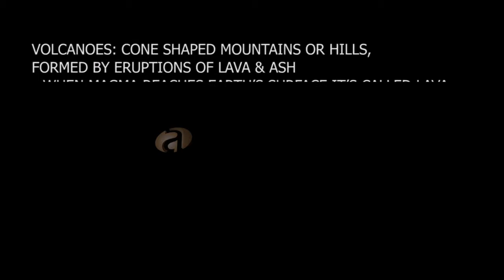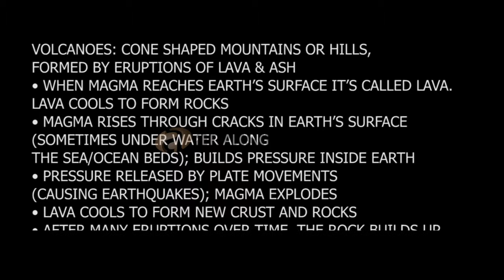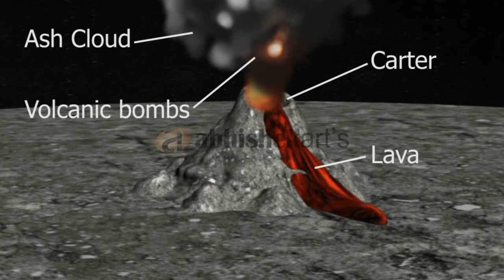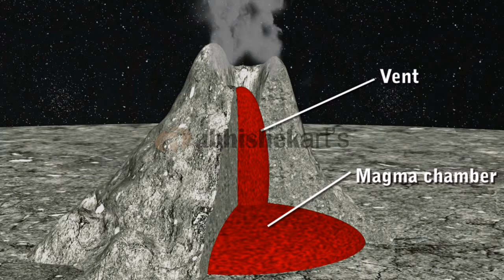Volcano animation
I make all type of editing, VFX, 3D illustration and graphic design like Brochure, Logo, Poster, Leaflet, hording,Corporate Identity, Web Page Layout, Greetings, Paper ad, Packeging Design, Label,. Tags etc . Contact. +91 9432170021

 Animation & VFX

3D Visualization

3D Animation

Visual Effects

Advertising Design

E-learning & Mobile Gaming

Fashion design

Jewellery Design

Interior Design & Exterior Design

Digital Design

Graphic Design

Web Design

Graphics & Animation

Visual Effects

E-Learning

Post Production